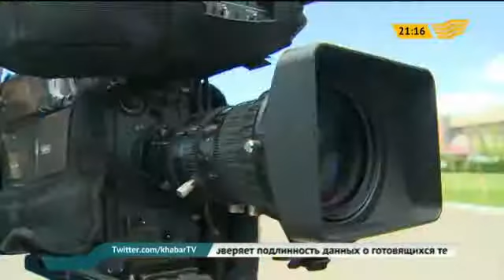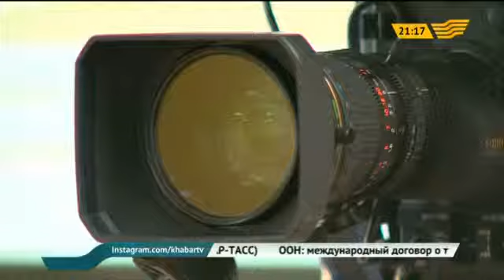Состоялся международный форум «Улытау - колыбель народа»